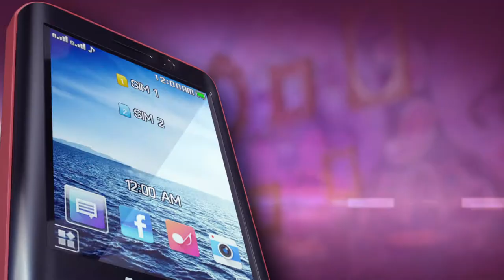Qmobile Max Ad Featuring Sara Loren Directed by Farooq Mannan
Client: QMobile
Director: Farooq Mannan
Featuring Sara Loren
Production House: Formula Films
A.D: Shahid Iqbal & Farhan Khattak
Producer: Shahid Yaqub
D.O.P: Suleman Razzaq
Art Director: Abdul Subhan Siddiqui
Hair & Makeup: Akif Ilyas
Choreographer: Niggah Jee
Lyrics: Muhammad Junaid
Designer: Ali Xeeshan
Wardrobe Stylist: Mavi Kayani
Edit & Grading: H2O Animation
Product Demo: Zakir Ali @ Artab
Photographer: Zahid Ghori
Year: 2017